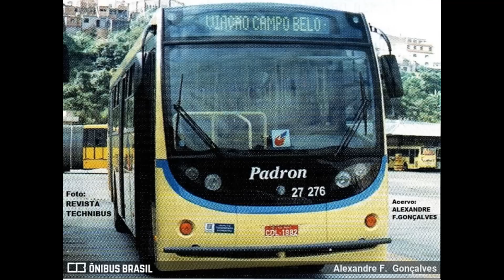ÔnibusNãoÉtudoIgual | CAIO "PAPA-FILA"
Mais conhecido como PAPA-FILA o Alpha AG dividia opniões por onde passava, bonito e futurístico ou estranho e esquisito?